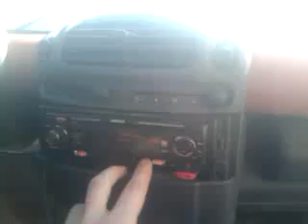Impianto stereo in una Smart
Piccolo impianto provvisorio ;)